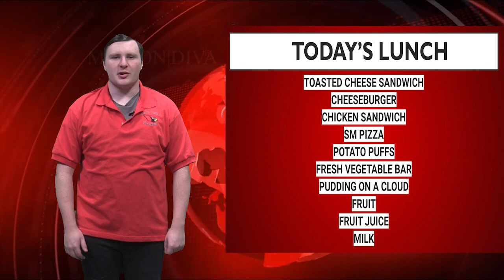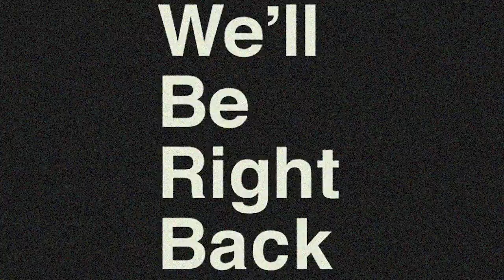AM NEWS 11152024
AM NEWS for Friday, November 15, 2024